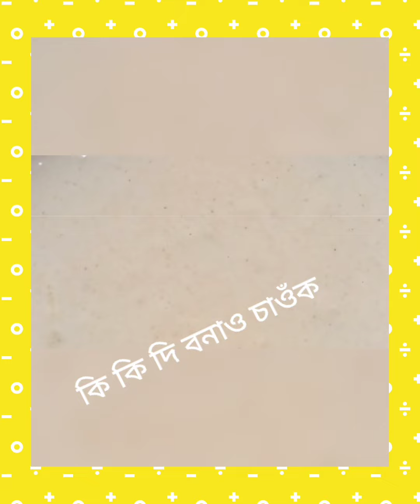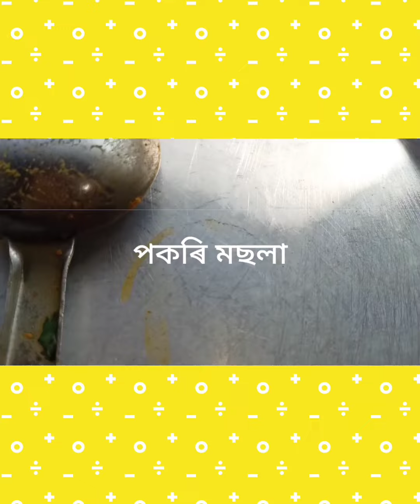পকৰী//আলু চ'ফ //ঘুগুণী কেনেকৈ তৈয়াৰী কৰিলোঁ সম্পূৰ্ণ সকলোৱে চাব বুলি আশা ৰাখিলোঁ//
ধুনীয়া ধুনীয়া পকৰি আৰু ঘুগুনি বনোৱা পদ্ধতি,
চাই ভাল পাব সম্পূৰ্ণ চাব বুলি আশা ৰাখিলোঁ ।।